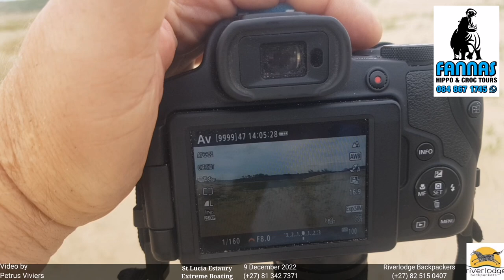St Lucia Estuary - 9 December 2022 - Vloging101 Insider secret wind noise reduction microphone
Wind noise reduction microphone for Canon SX70HS Compact Zoom

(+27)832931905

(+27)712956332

Montana Saw Mill

4u2Stay - Let Your Holiday Find You

Hluhluwe
4u2Stay - Let Your Holiday Find You

4u2Stay - Let Your Holiday Find You
Petrus Viviers
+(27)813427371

Advantage Tours and Charters
McKenzie Street

4u2Stay - Let Your Holiday You
13 Katonkel Street

322 Long Avenue
Ferndale
Randburg
2914

Business hours: Monday to Friday: 08:00 - 17:00